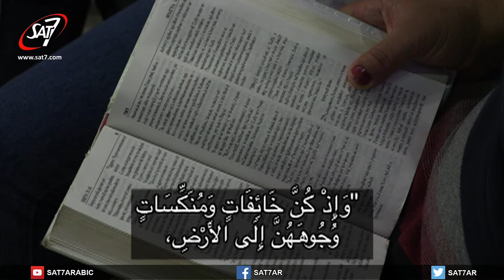كنيستي في الجزائر ـ الحلقة 116 HD